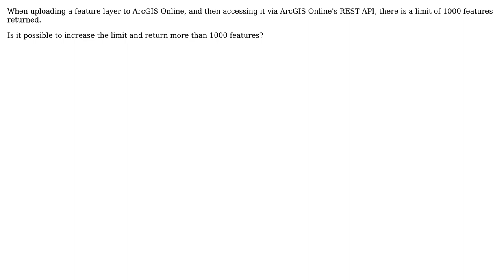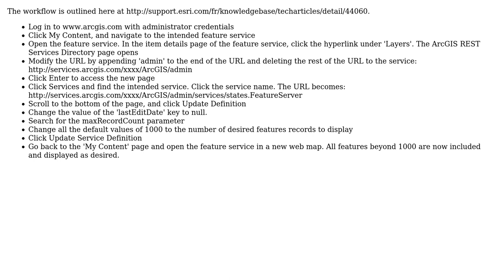GIS: How to increase the number of features returned by an ArcGIS Online feature service?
With thanks & praise to God, and with thanks to the many people who have made this project possible! | Content (except music & images) licensed under CC BY-SA | Music | Images & others | With thanks to user Stephen Lead user Alex Tereshenkov and the Stack Exchange Network Trademarks are property of their respective owners. You are responsible for your own actions.